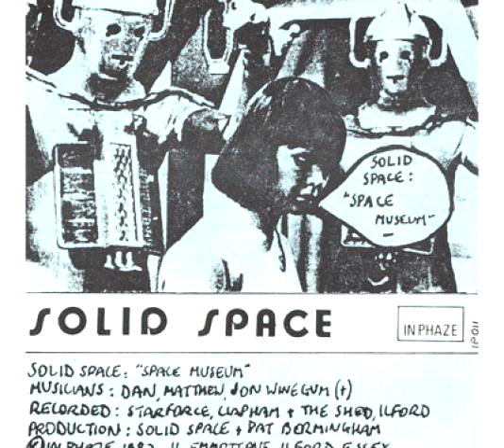Solid Space | Contemplation | 1982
Solid Space | Contemplation | Space Museum | 1982

Label: In Phaze Records
Catalog#: IP 011
Format: Cassette
Country: UK
Released: 1982
Genre: Electronic
Style: Synth-pop, Minimal